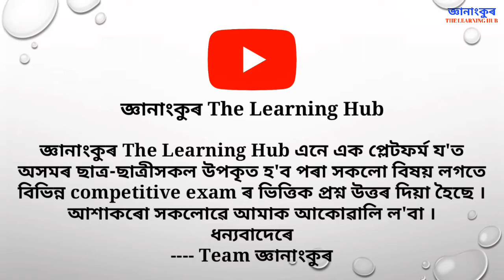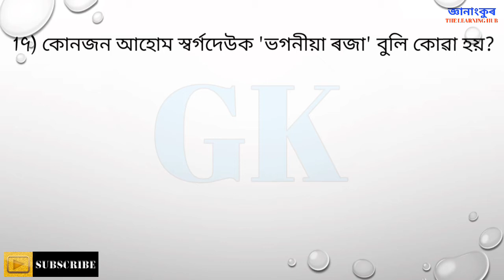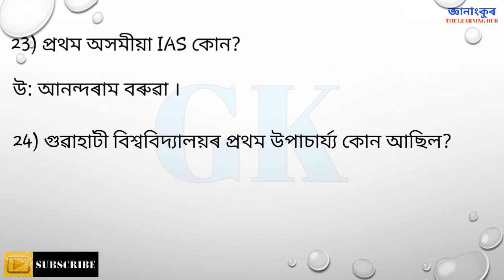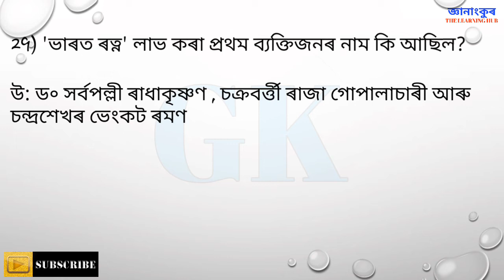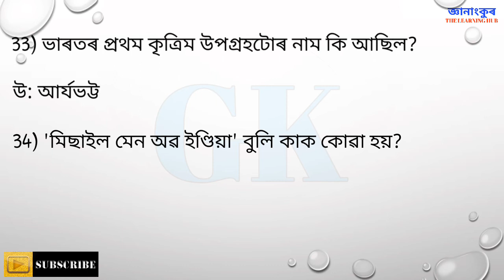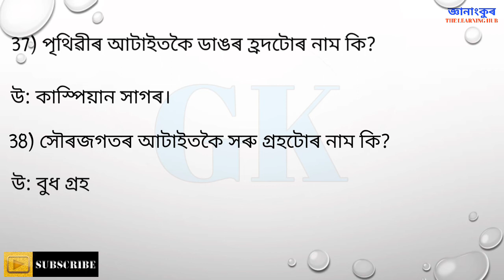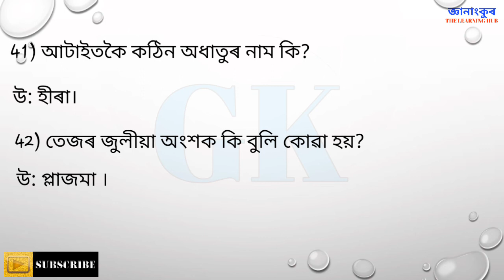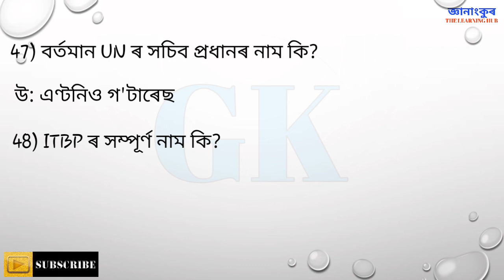Assam Common Exam/Assam grade IV exam/Special General Knowledge Questions/ Jnanangkur The Learning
Assam Police SI exam.  Special General Knowledge questions.

জ্ঞানাংকুৰ The Learning Hub এনে এক প্লেটফৰ্ম য'ত অসমৰ ছাত্ৰ-ছাত্ৰীসকল উপকৃত হ'ব পৰা সকলো বিষয় লগতে বিভিন্ন competitive exam ৰ ভিত্তিক প্ৰশ্ন উত্তৰ দিয়া হৈছে ।
আশাকৰো  সকলোৱে আমাক আকোৱালি ল'বা ।
ধন্যবাদেৰে
--- Team জ্ঞানাংকুৰ